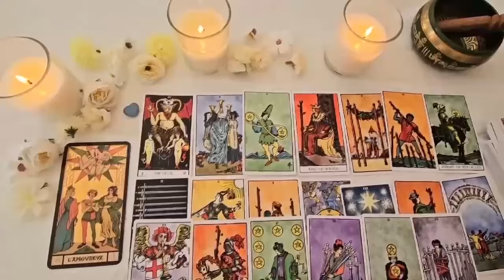SCORPIO OMG YOU MAY NEVER WORK AGAIN SCORPIO‼️ WELCOME TO THE SOFT LIFE 💸😍 SCORPIO AUGUST 2024 TAROT